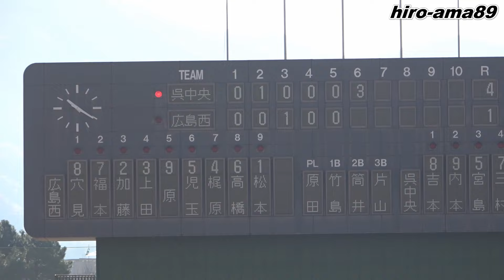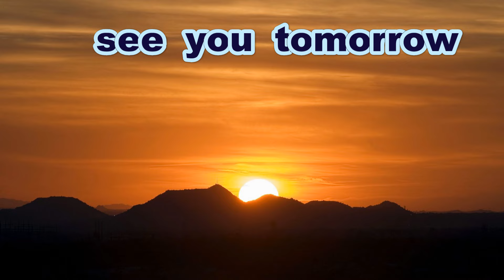《中学硬式》【タイムリー３ＢH】 片山琉愛 選手（呉中央リトルシニア）《呉市長杯・呉中央リトルシニア会長旗争奪野球大会》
《第８回・呉市長杯》
《第２８回・呉中央リトルシニア会長旗争奪野球大会》
準決勝１試合目
呉中央リトルシニア 対 広島西リトルシニア
決勝戦
府中広島2000ヤング 対 呉中央リトルシニア

一般の方はこの場所に立ち入ることはできません
絶対に真似をなさらないようにお願いします

「呉中央リトルシニア」ならびに
「日本リトルシニア関西連盟中国支部」

Thanks to
Opening theme「Dota-bata Race」by「Oto Logic」
Ending theme「Morning」by「Dova-Syndrome」